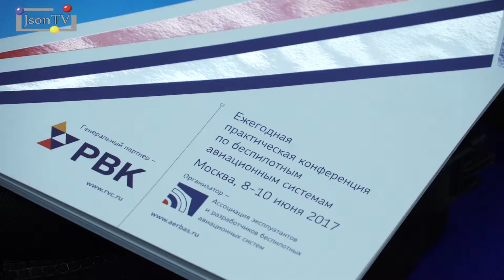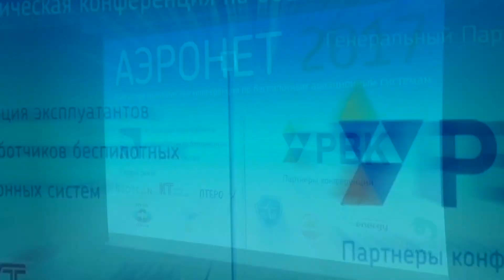АЭРОНЕТ 2017. Олег Бочаров, Минпромторг России: В начале должны быть частные деньги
Аэронет должен запустить иное отношение - в начале должны быть частные деньги и только потом бюджетная поддержка.

«Никаких «штук» в современной экономике продаваться не будет, продаваться будет только летный час. Продаваться будет только услуга.»

Выступление Олега Бочарова, Заместителя Министра промышленности и торговли РФ на конференции "АЭРОНЕТ 2017".

Конференция "АЭРОНЕТ" проводится в четвертый раз и неизменно остается ключевой площадкой, где представители власти, бизнеса и общества не просто обсуждают общие вопросы, а организуется прямой диалог бизнеса и власти, совместное обсуждение концептуальных подходов к регулированию и мерам государственной поддержки. Организаторами АЭРОНЕТ 2017 выступила Ассоциация эксплуатантов и разработчиков беспилотных авиационных систем. Событие проходило 8-10 июня 2017 года.